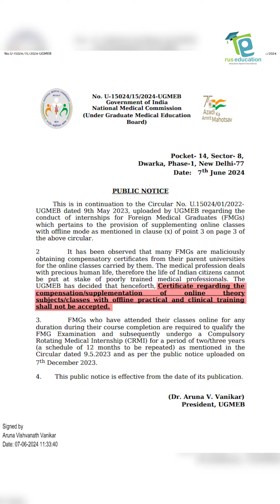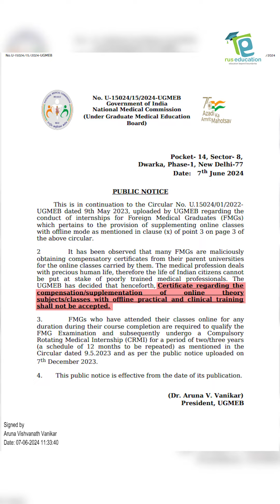Shocking News for FMGs | No value for Compansation letter | 2 years internship for FMGs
**Shocking News for FMGs | No Value for Compensation Letter | 2 Years Internship for FMGs** 🚨

In a surprising turn of events, recent developments have left many Foreign Medical Graduates (FMGs) in a state of shock. This video covers the latest news regarding the devaluation of compensation letters and the new requirement for a 2-year internship for FMGs. Stay informed about these crucial changes and understand their implications for your medical career.

- **Latest Updates:** Detailed insights into the recent policy changes affecting FMGs, including the devaluation of compensation letters.

- **2-Year Internship Requirement:** Information on the new mandate requiring FMGs to complete a 2-year internship and its potential impact.

- **Expert Opinions:** Analysis and opinions from industry experts on how these changes will affect FMGs' career paths.

- **Next Steps for FMGs:** Practical advice and guidance on what FMGs should do next to navigate these changes effectively.

- Stay updated on critical policy changes affecting FMGs
- Understand the implications of the devaluation of compensation letters
- Learn about the new 2-year internship requirement
- Get expert advice on how to adjust your plans accordingly

🌐 **About Us:**
We are dedicated to providing the latest news and guidance for Foreign Medical Graduates. Our goal is to ensure you have the information and support you need to make informed decisions about your medical career.

Stay informed about the **latest developments affecting Foreign Medical Graduates (FMGs)** with our detailed coverage on the devaluation of compensation letters and the new requirement for a 2-year internship. This video provides in-depth insights and expert opinions on these significant policy changes, helping you understand their implications and what steps to take next. Our channel is committed to keeping FMGs updated with the latest news and providing practical advice for navigating their medical careers.